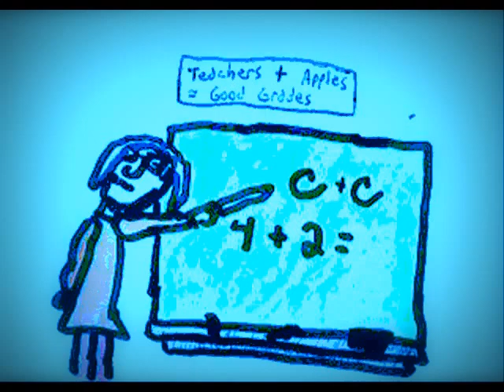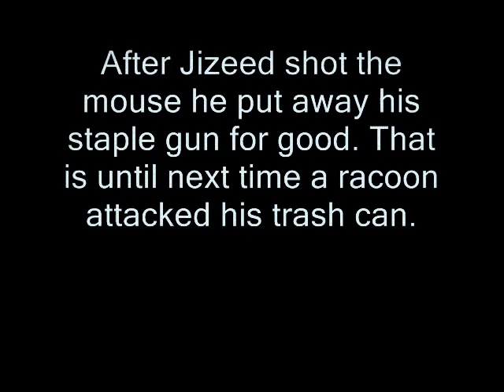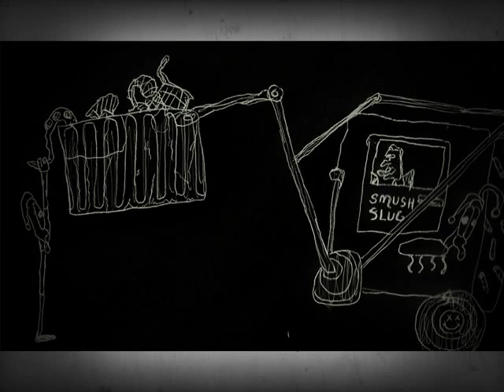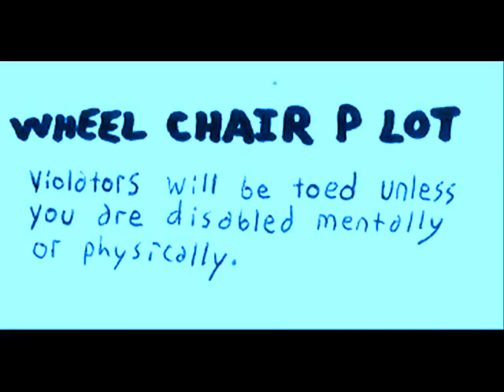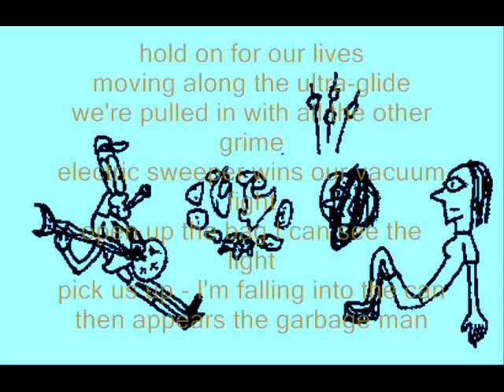The Best of the stoner show (comic)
1. Jizeed The Paper Boy (3) 0:00
2. Winter Wonder wasteland (1) 1:03
3. The Fight (2) 3:53
4.. Stonerland Chimney Sweeps (1) 7:15
5. Funeral Birds (2) 10:55
6. Jizeed Likes Kingergarten (2) 15:07
7. The Load The Staples (2) 18:31
9. Dumpster Parade (1) 21:36
10. The Magic Plant (2) 23:29
11. The Banana Pepper (1) 25:55
12. Sax On The Street (2) 31:17
13. Bad Beaver (3) 33:41
14. Nice Doggie Overhauled (2) 35:04
(#) indicate the season of the issue